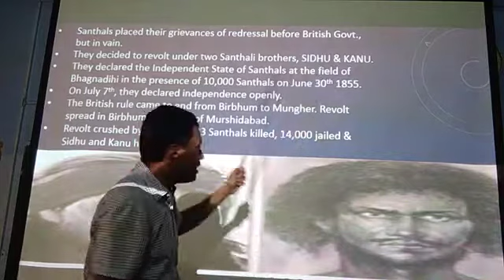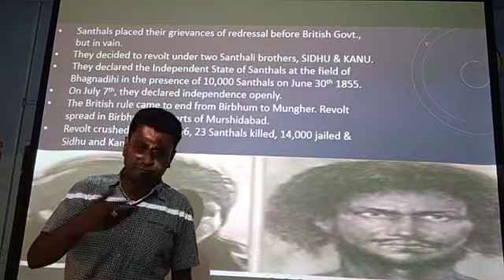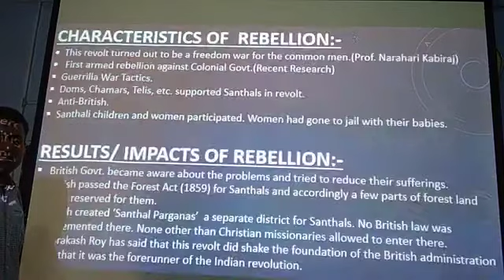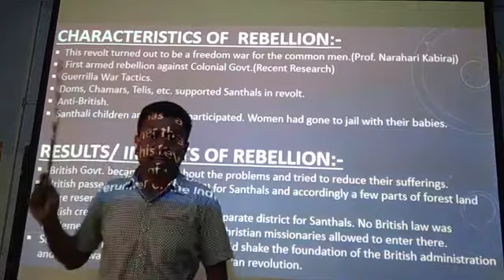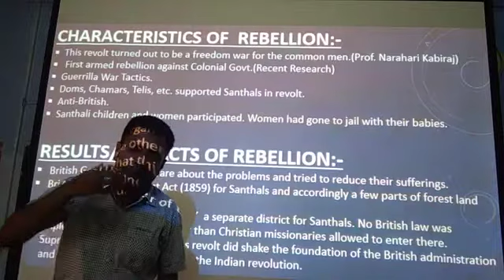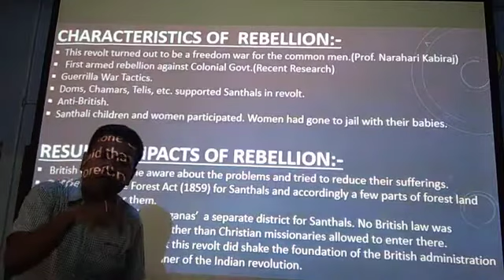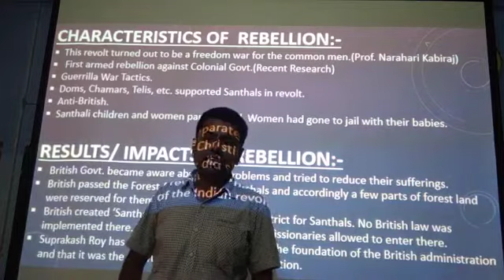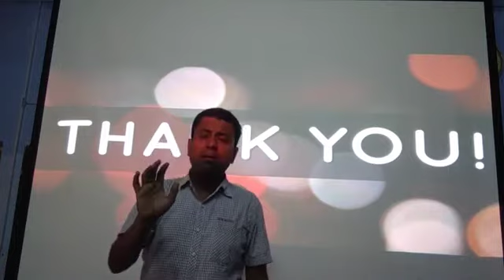SANTHAL REBELLION,1855-56 (Part-II)